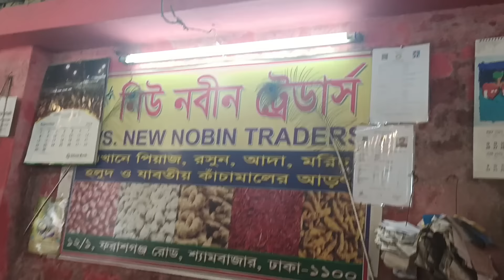23/08/24 রাতে বাড়লো পেঁয়াজের দাম | How to start onion business and earn money | earn money Online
23/08/24 রাতে বাড়লো পেঁয়াজের দাম | How to start onion business and earn money | earn money Online